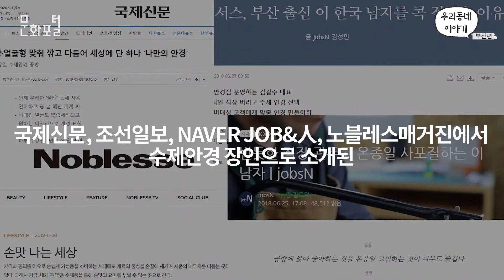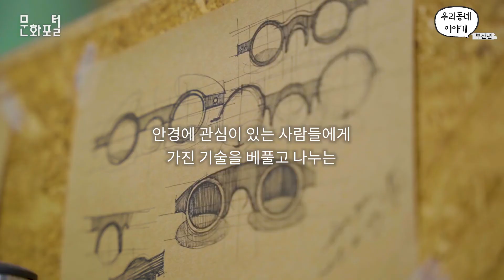[Culture PD] 수제안경사 김길수 작가